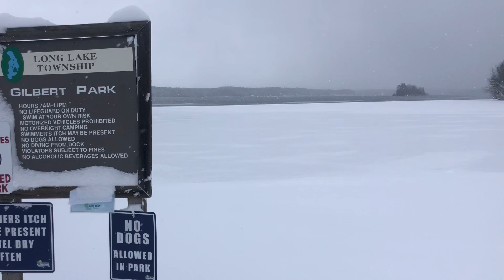Blizzard Conditions- Vlog 42